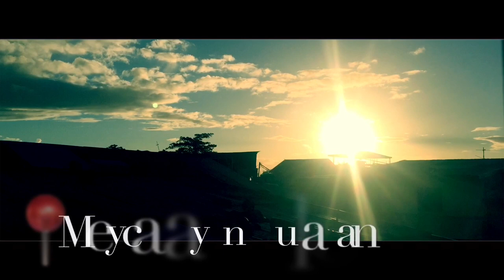Meet DARKIN 🏍💨 My Travel Buddy! | ICE IBARRA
Hi Mga ka Ice Ice baby. Andito po ulet ang inyong Aspiring Blogger ng Bulacan ICE IBARRA.🙋🏻‍♂️
Thank You All Guyz for Watching my Vlogs!
Hope You Enjoy it . Till Next !😊

Also Support!

I.G : @ice_mart

Godblessed 👌✨😇